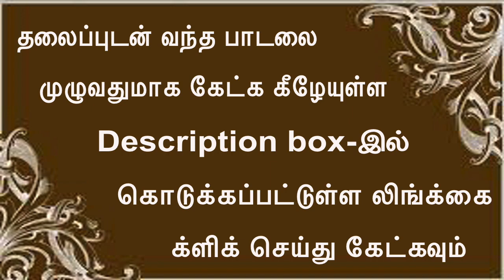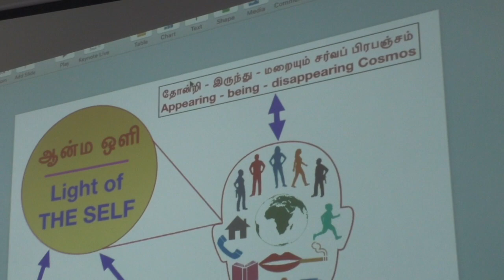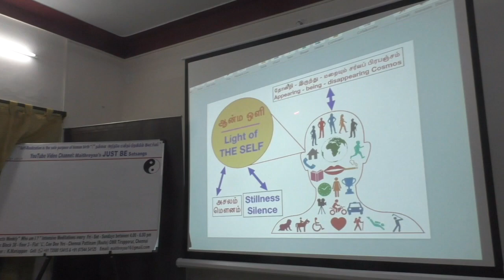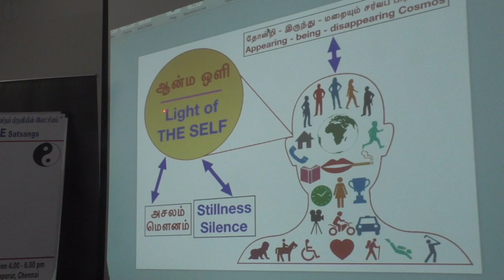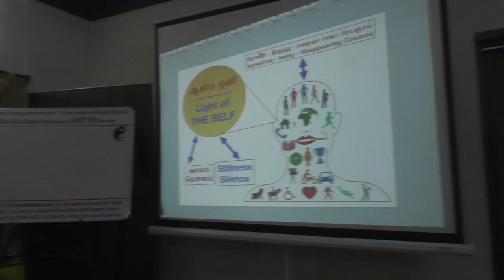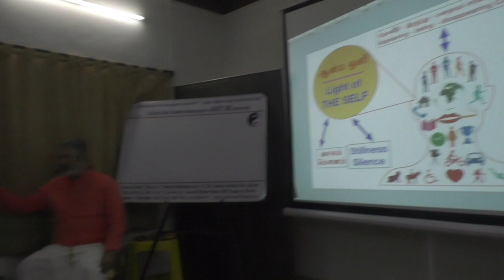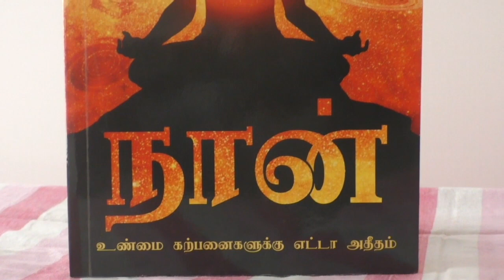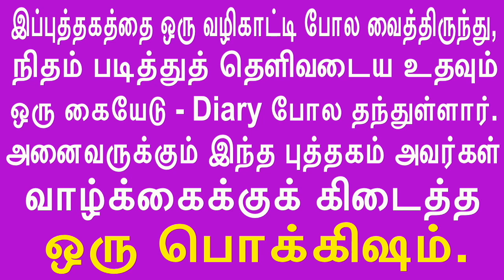(P-3)சும்மா இருந்து அகந்தையை அழித்து சொரூபம் உணர்வீர். Just be - destroy the ego - REALIZE THE SELF.